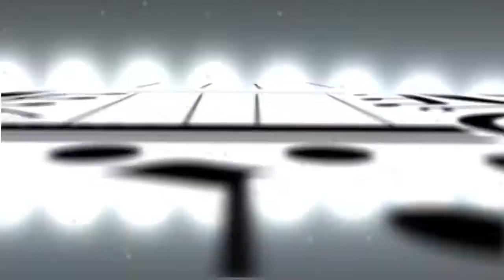"Huapango por Gusto" (parte 2) Concierto Sentido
Continuamos presentando los conciertos de música tradicional que organizó la UNAM ENES campus Morelia.